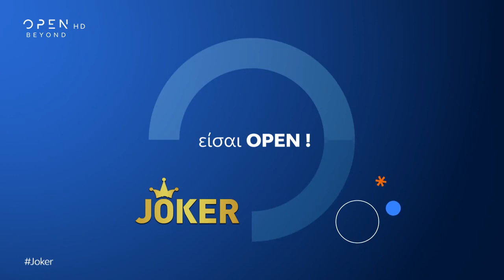Joker με τον Αλέξη Γεωργούλη, πρεμιέρα Δευτέρα στις 17:50 | OPEN TV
Οι ανατροπές μεγάλες, οι Jokers θα σου δώσουν κέρδη μέχρι και 30.000 ευρώ. Joker με τον Αλέξη Γεωργούλη, πρεμιέρα Δευτέρα στις 17:50